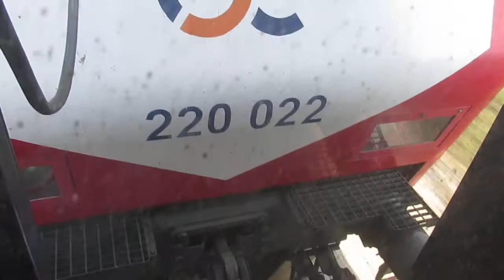Greece: On board view of a TrainOSE class 220 diesel working an Anthens to Kalambaka train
Greece:  On board view of a TrainOSE class 220 diesel loco (220 022) working train 884, the 0820 Athens Central - Kalambaka. Recorded 5th November 2017.
TrainOSE S.A. (Greek: ΤραινΟΣΕ Α.Ε., pronounced trenosé) is a railway company in Greece which currently operates all passenger and freight trains on OSE lines. TrainOSE was acquired in September 2017 by the Italian national railway company, Ferrovie dello Stato Italiane. Previously, the company was a subsidiary of the Hellenic Railways Organisation (OSE) until 2008, when it became an independent state-owned company until its privatisation in 2017. TrainOSE employs all train crews, operators and manages the rail services throughout the Greek railway network, but does not own any rolling stock, leasing rolling stock owned by OSE instead.
Hellenic Railways Organisation (OSE) owns and maintain an assortment of railway rolling stock. It includes all locomotives, multiple units and hauled stock running on OSE lines (most of it leased to TrainOSE, plus special engineering rail vehicles.
Class 120 or HellasSprinter is the first class of electric locomotives of the Hellenic Railways Organisation. A total of 30 locomotives were built in two batches between 1996 and 2005.

Class 120 locomotives are based on the EuroSprinter "ES 64 P" prototype, which was adapted for a lower power of (5,000 kW or 6,700 hp), a lower weight of 80 tonnes and electric components suitable for the Greek 25 kV AC - 50 Hz system.

These locomotives currently operate on the electrified sections Thessaloniki-Idomeni and Thessaloniki-Domokos, hauling freight and passenger trains.
Class 220 diesel locomotives - In 1998, OSE (Organization of Railroads in Greece) started receiving the brand-new Adtranz DE2000 diesel-electric locomotives, which were ordered at a cost of DM 210 million in 1995. These dual-engine dual-cab locomotives were relatives to classes like the PKP EU43 and the Italian E412, and were a derivative of the Octeon platform. The use of dual prime-mover engines was unusual (complete with separate alternators etc.), as there were stringent reliability specifications from the customer. The MTU 12V396TC13 engine was essentially the same as in the AEG/LEW-built InterCity DMUs introduced a decade before, as the commonality was desirable, and the pair delivered 2.1 MW (if train heating was used, it could 'eat' up to 500 kW, as there is not a separate generator - the power is drawn from the intermediate DC link). The engines can shut down and start-up automatically on demand, resulting in a more economic operation.

The class leader was A-471, and the order concluded with the A-496, making it the largest single class order of OSE, at 26 locomotives. Later, an order for ten copies of 6-axle metre gauge variant for the Pelopónnesos network were converted to an order for ten standard gauge 4-axle locomotives, this time to Bombardier, which had absorbed Adtranz. This raised the total to 36 locomotives, and the need for common parts with the first batch meant that their MTU engines were produced past their legal permission due to new Euro regulations.
Palaiofarsalos railway station (Greek: Σιδηροδρομικός Σταθμός Παλαιοφαρσάλου, Sidirodromikós Stathmós Palaiofarsálou) is a railway station near Farsala in Larissa regional unit, Greece. It is located in the village Stavros, 12 km west of Farsala. It is situated at the junction of the main Piraeus–Platy railway and the branch line (el) to Trikala and Kalambaka. It is served by intercity trains between Athens and Thessaloniki, and by local trains to Kalambaka.
Stavros (Greek: Σταυρός, before 1927: Δεμερλή - Demerli[2]) is a village in the south of the Larissa regional unit, Greece. It is part of the municipal unit of Enippeas. Stavros is located 12 km (7.5 mi) west of Farsala, 28 km (17 mi) east of Karditsa and 38 km (24 mi) southwest of Larissa. The important railway junction Palaiofarsalos is situated in Stavros.